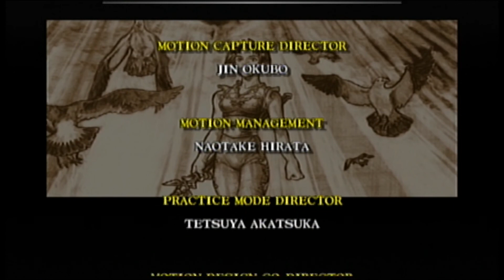Edgey Plays SoulCalibur: Xianghua Edition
For Justice!  JUST KIDDING!  EAT IT KIM!!